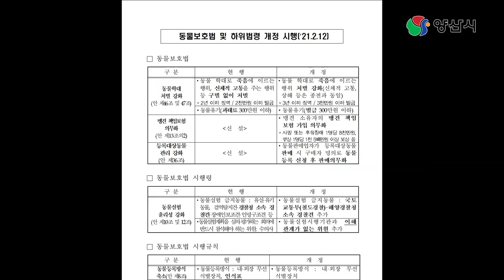시청 출근 1호 반려견 | 업무시간에 반려견 산책 시키기 | 비만견 | 다이어트 | 동물등록 | 펫티켓 | 동물보호법 | 과태료 | 벌금형 | 공무수행견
개똥밭에 굴러도 이승이 좋다?!
이왕이면 깨끗한 잔디밭이 더 좋겠죠??
이승에서 반드시 지켜야 할 펫티켓
새로 바뀐 동물 보호법??
양산시 공식 유튜브에서 알려드립니다

공개일시 : 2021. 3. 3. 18:00